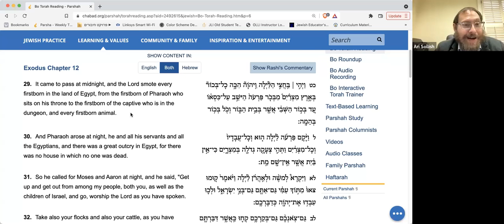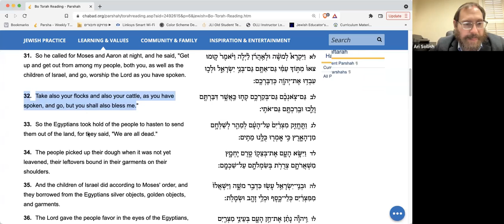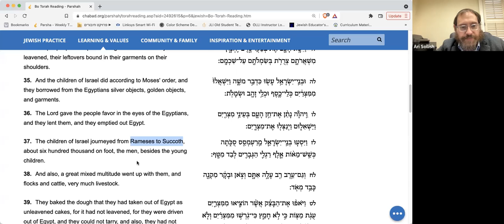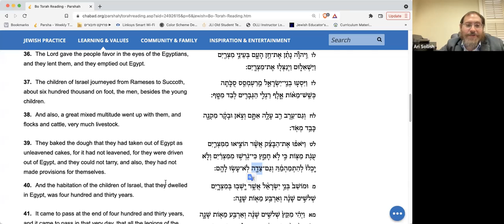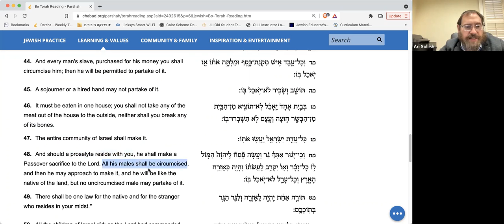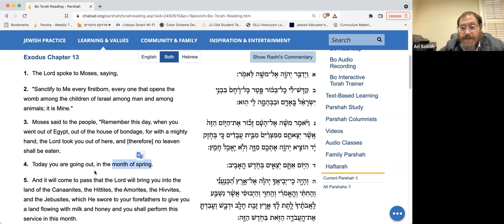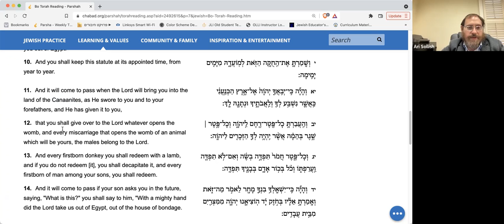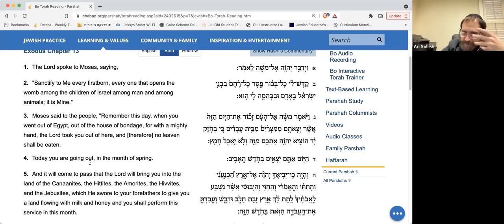Daily Power Parsha 1.7.22 (Bo)